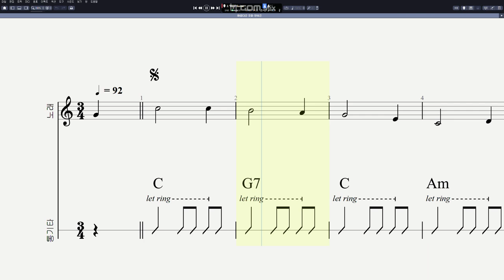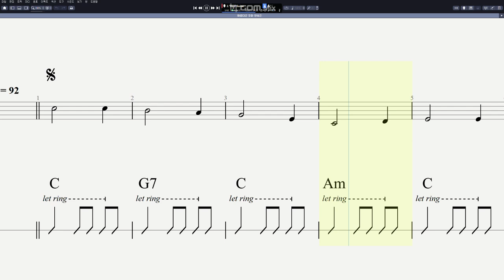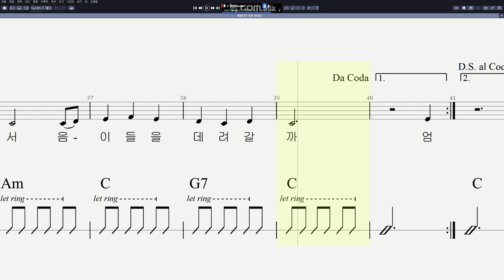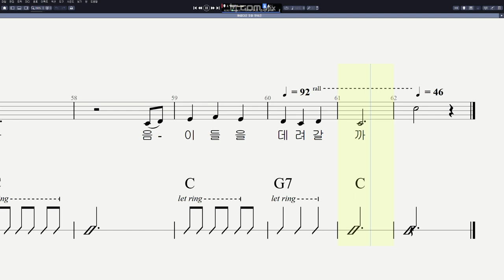양희은 - 아름다운 것들